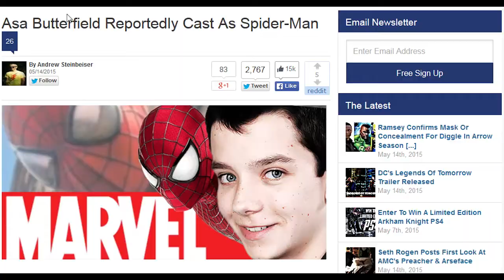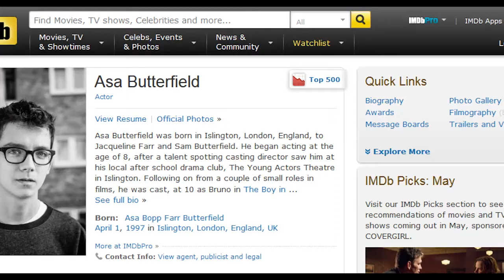ELOG #104 - Asa Butterfield Is Reportedly The New Spider Man For The Marvel Cinematic Universe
So the new guy for spider-man in the marvel cinematic universe is.